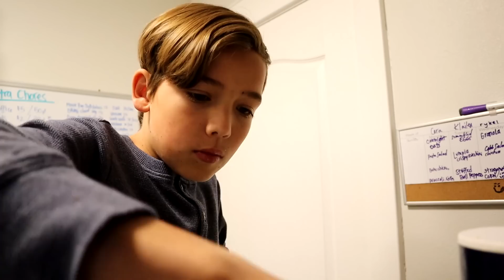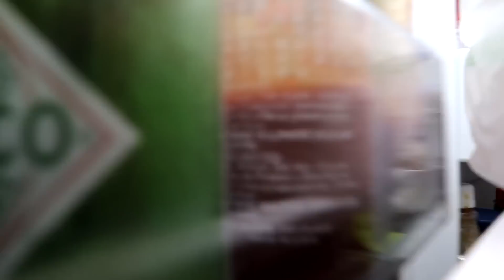Pranking our Siblings!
We teamed up to prank our siblings and cousins! These hilarious Halloween pranks surprised them all!

Our names are Shae & Wyatt, you may have seen us on The Ohana Adventure. We love hanging out together all the time, good thing we're brothers & we get to spend all day together. We love trying new things, building cool stuff & making each other laugh!